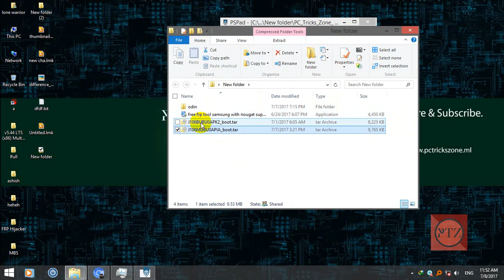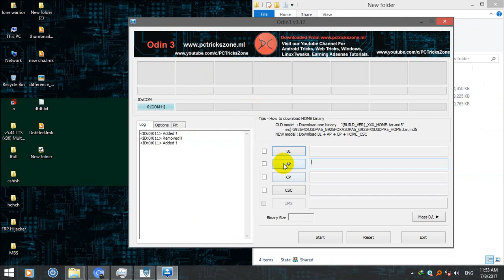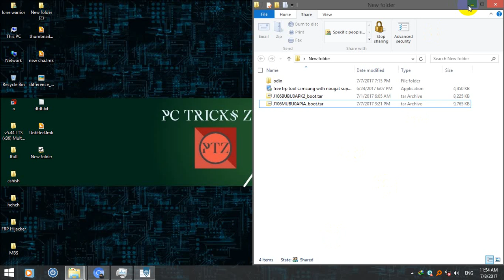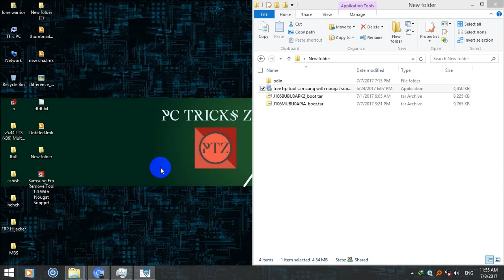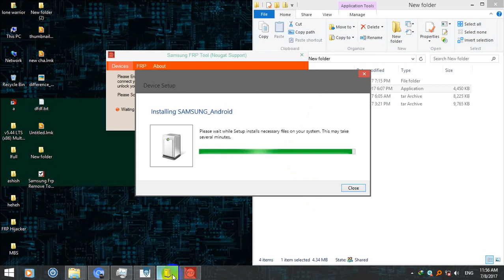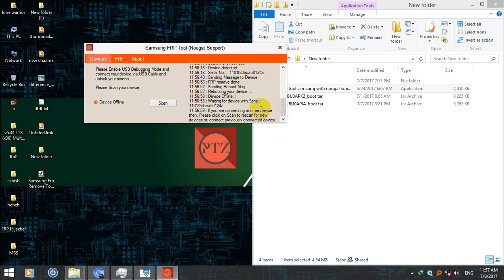How To Remove FRP On Galaxy J1 Mini Prime 2016 J106B & J106M Without Losing Data